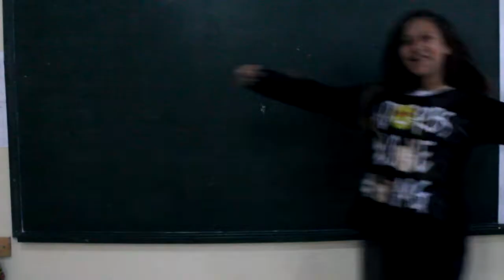A TURMINHA DO SUL 2 VISITA: Filho do Mineiro + Silva Alvarenga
Olá pessoal ligado no nosso canal, hoje estamos aqui com mais um vídeo da Turminha do Sulca, visitando as escolas Filho do Mineiro e Silva Alvarenga, espero que gostem! E até a próxima.

O vídeo é legendado caso precise!!

► Música da Intro: Nirvana - Come As You Are (Evolkings Remix)

► Música do Final: Foster the People - Pumped up Kicks (Bridge and Law Remix)

► Produção
- Roteiro: Giancarlo Carlomagno
- Filmagem: Larissa Caroline
- Edição: Rodrigo Pasini de Souza
- Legendas: Logans Daniel Rodrigues